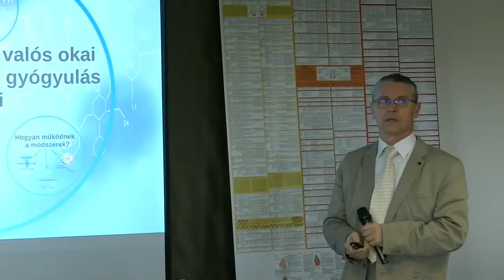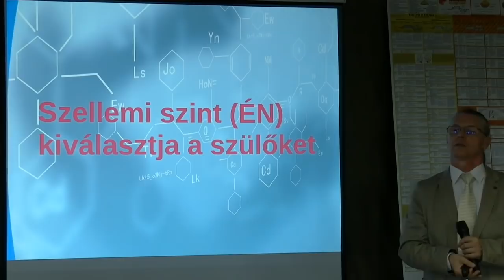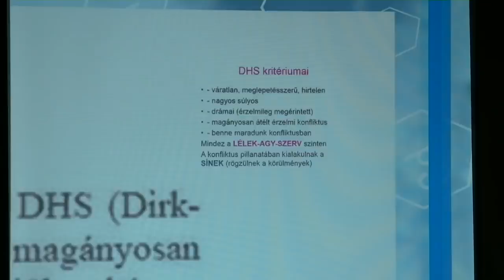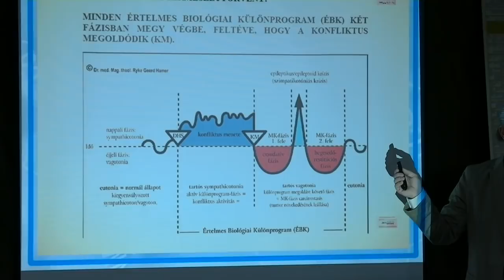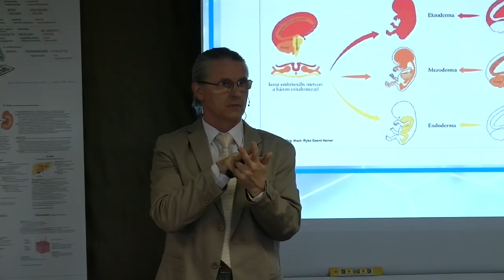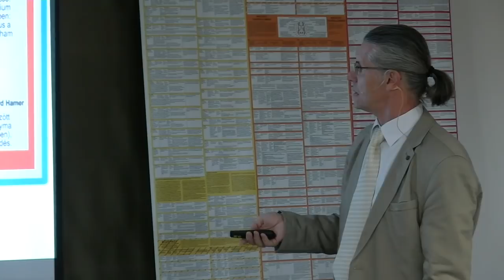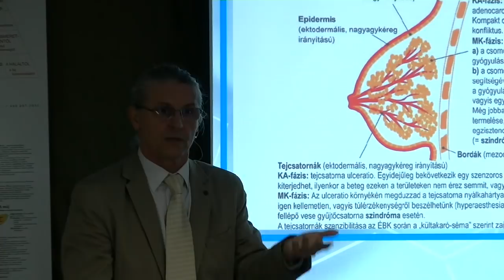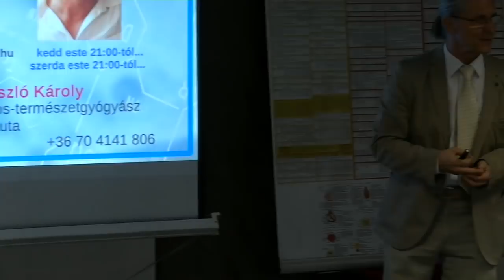A 3 szintű gyógyitás a GNM tükrében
Ebben az előadásban benne vannak az alapok, és elmondom, hogy miért indokolt a 3 szintű gyógyítás. (2017 Dunaszerdahely).